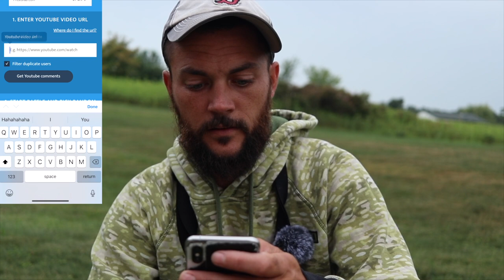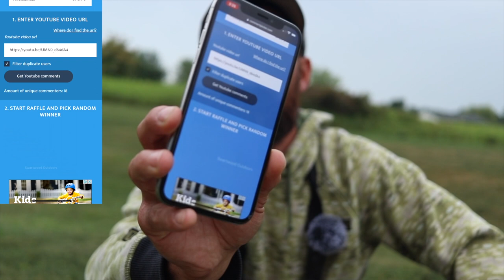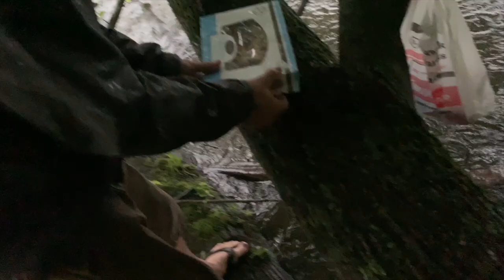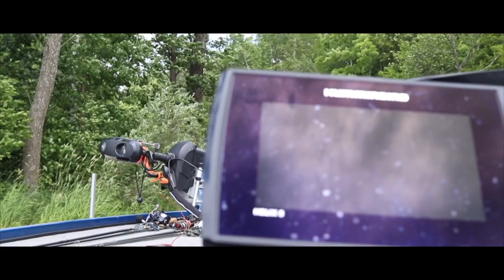Snag Proof Moss Mouse Bass Fishing With 4:19 Outdoors (GIVEAWAY INCLUDED)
Took a trip to a new lake with my good buddy Greg who owns 4:19 Outdoors. We got caught in a huge thunderstorm but after that the Snag Proof Moss Mouse was the ticket!

Also our Monday Giveaway Hats have been made and I will be shipping those who won them already this week and we will be doing the giveaways every monday until they are gone!